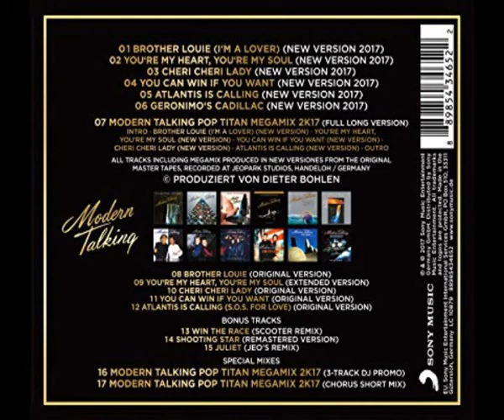Modern Talking - You're My Heart You're My Soul (New Version 2017)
Modern Talking - Back For Gold Album 2017 - The New Versions